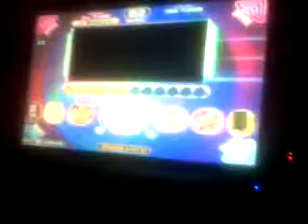Torneo Virtual Piu Tabasco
Ronda 1
Jugador: Willams (Centro)
Score Total: 14,725,400